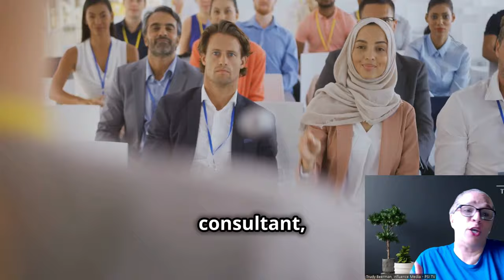Be Seen as an Expert: Establish Authority Today with PSI TV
Be Seen as an Expert: Establish Authority Today with PSI TV. Unlock your potential and "Wear Your metaphoric 'White Coat': Become The Expert You Are."

Discover why perception is powerful—70% of people trust someone in a white coat over casual attire. Meet John, a doctor whose authority is instantly recognized when he dons his white coat. This transformation isn't about changing who you are but how you build your expert presence.

Whether you're a doctor, consultant, or tech guru, your credentials are invisible until you show them. Embrace your metaphorical white coat and establish yourself as the expert your audience needs.

PSI TV is here to guide you in rising above the social media noise and establishing your status as a credible authority. Join us on this journey of empowerment and expertise.

Ready to elevate your presence? Thank you for supporting PSI TV, where your expert journey begins!